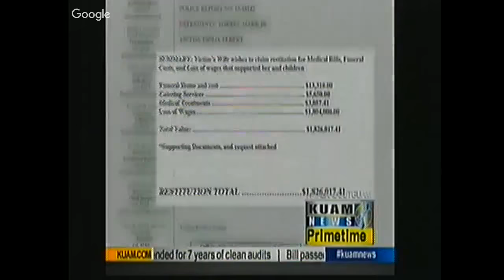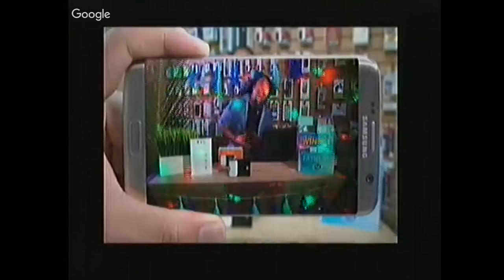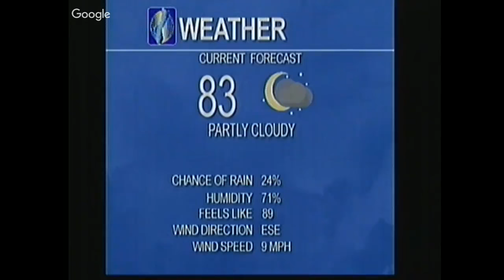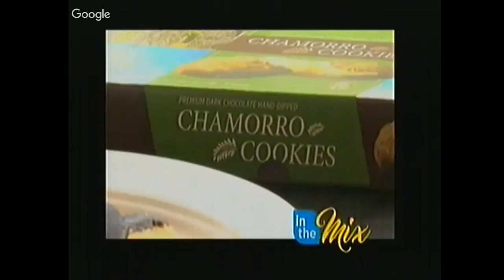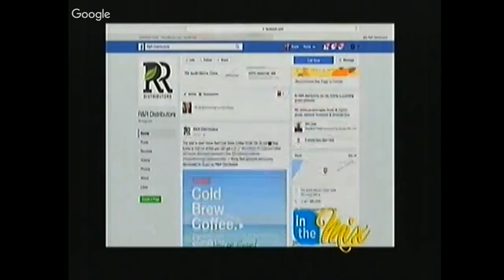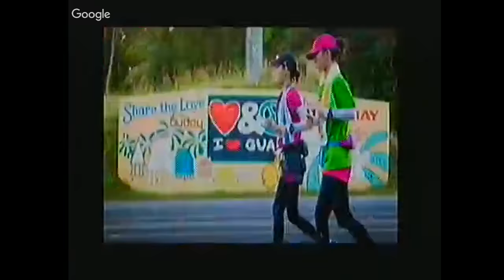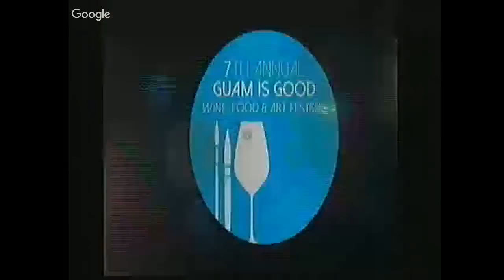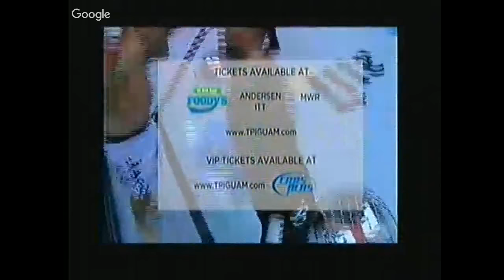KUAM News LIVE - March 9, 2017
Livestream KUAM News Primetime and In the Mix wherever you are and on any device!